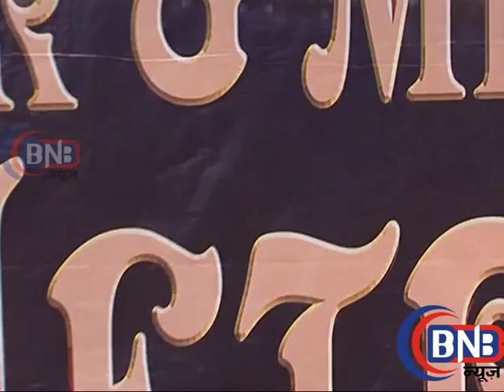Mr & Miss MetroFashion Show Vicky Solanki & Varma Interview